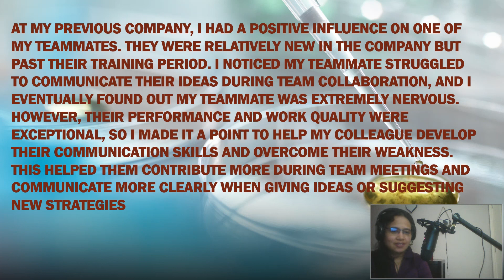1 Simple Answer to the Hiring Manager (Also, How Do You Motivate Others!)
This video explains how to answer questions like "How Do You Motivate Others?" for emotional intelligence interview questions. This approach also works for answering similar questions that are part of college admission application processes.
If you want to learn how to answer more such interview questions and see how to confidently answer the most common asked questions. This series covers everything you'll need to develop your winning answers as below: